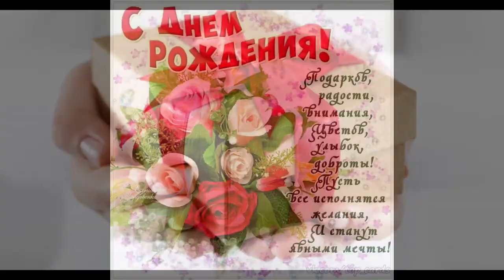Исмоиловы Хасан и Хусен - Мой День Рождения